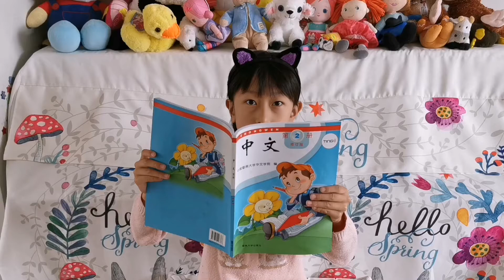小好奇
《中文》第二册里的阅读